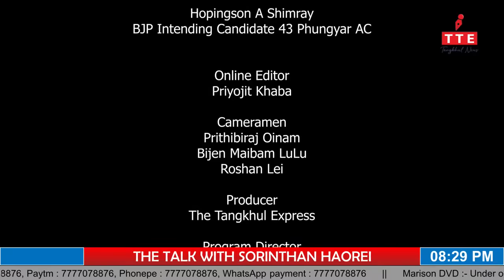EXCLUSIVE INTERVIEW HOPINGSON A SHIMRAY || THE TALK WITH SORINTHAN HAOREI || EPISODE - 9